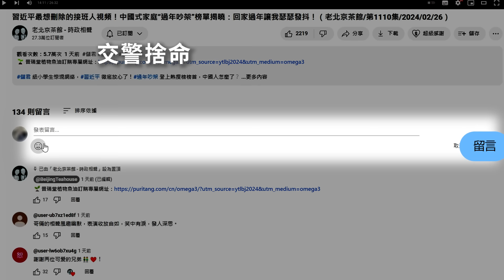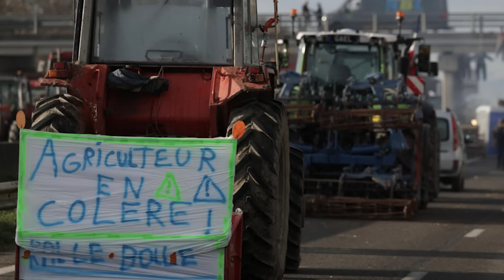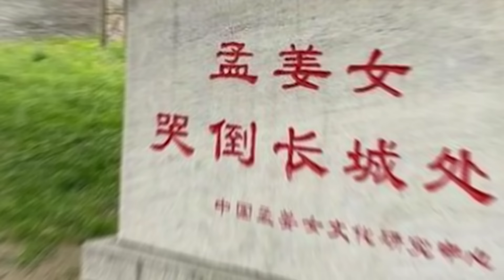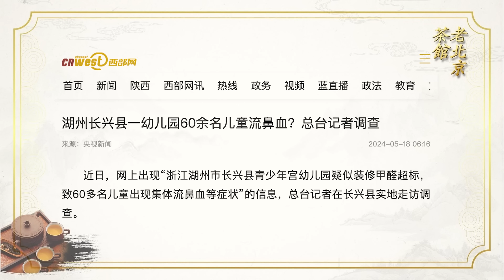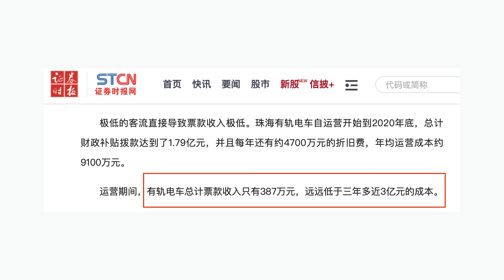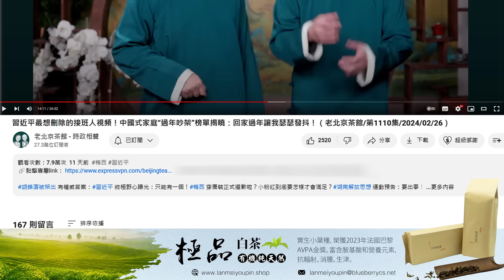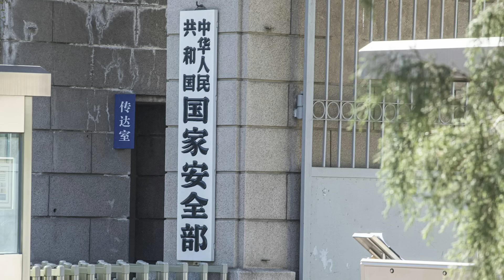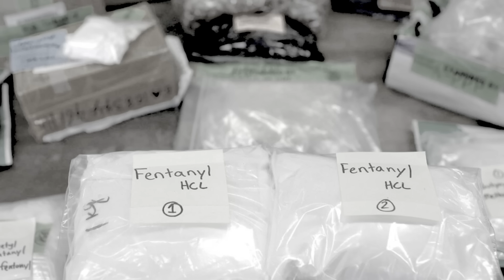98名情夫男模氣炸黨中央？周小平重大科學發現雷翻黨媒！華為M7狠活：自動撞車！回國查手機咋應對？（老北京茶館/第1159集/2024/05/18）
🔥限時買二贈一！「極品老白茶」： 】，買2袋白茶還送1袋特級紅茶！限量200袋，數量有限，先到先得！
女貪官 張玉梅 火遍官場：98名情夫 ，歐洲男模領銜實現共產共妻理想！華為M7 科技狠話嚇壞車主：自動泊車變自動撞車！周小平 又開始雷人：美國登月造假，黨媒承認也不行！黨出法規，回國 入關查手機 的好日子在後頭哪！